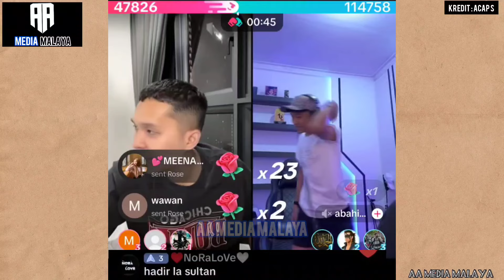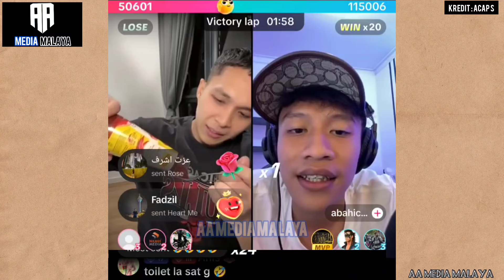Lawak | Acap nak jadi hero sekali makan diri 😆